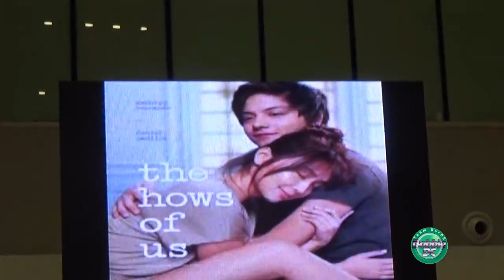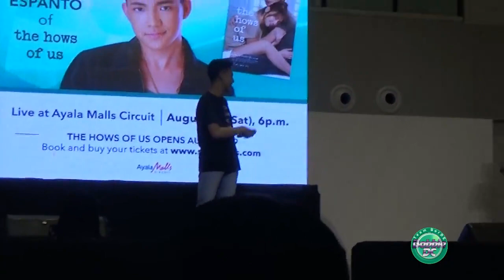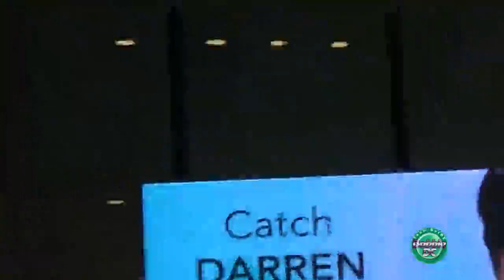Darren in THOU MS Aug 18 2018 Ayala Malls Circuit Makati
Darren Espanto in THOU MS in Ayala Malls Circuit Makati, August 18, 2018
Darren had fun performing, promoting his first movie together with KathNiel and throwing the posters to the crowd?!